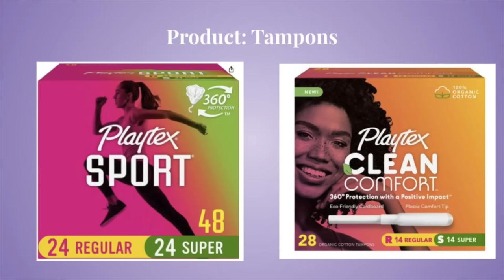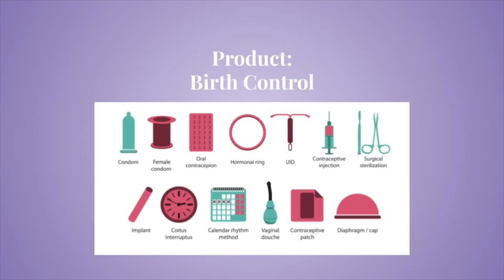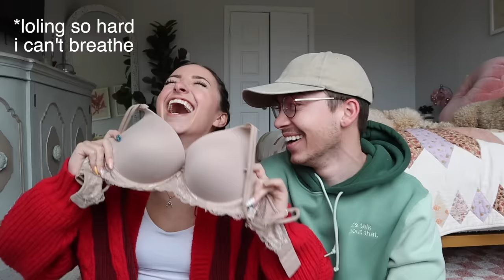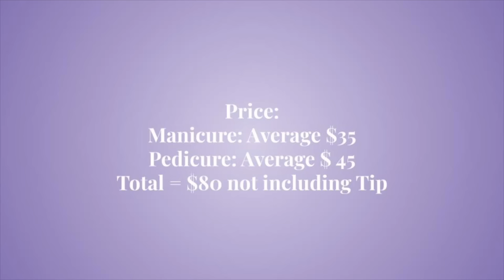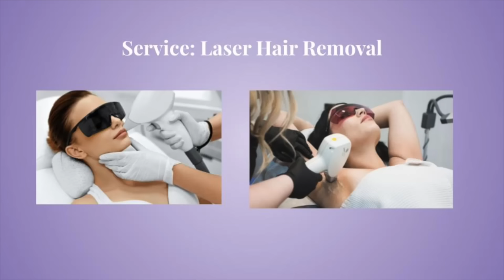Husbands Guess The Price Of Female Products | Brooklyn and Bailey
Ladies, if you know you know, the cost of some women’s essentials are so unpredictable we decided to quiz our husbands on the price of female products.This challenge was super fun to see if our husbands could guess the price of being a woman and, honestly, I was kinda surprised to see that they nailed it! On some products even Bailey and I didn’t know the answer! Who do you think got the most questions right??

❤️'s - Brooklyn